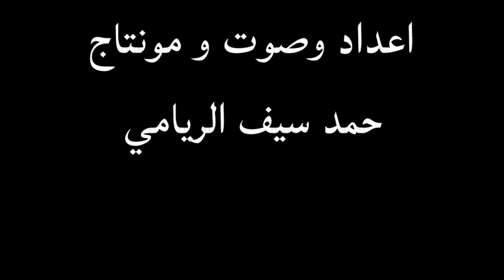Kamaal Amrouhi | Pakeezah | Meena Kumari |Cinema Flashback 1|بوليوود بالعربي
سينما فلاش باك الحلقة الأولى

حلقة من اعداد و مونتاج وصوت

المخرج والناقد السينمائي الإماراتي حمد سيف الريامي

وهي حلقات تخص السينما الكلاسيكية العالمية

 Cinema Flashback